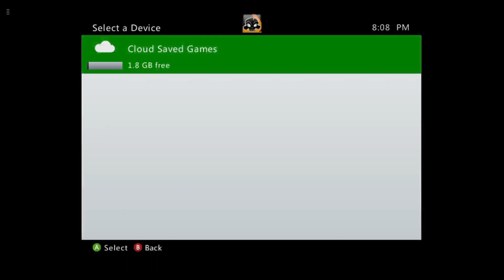gta IV TBOGT: Part 9